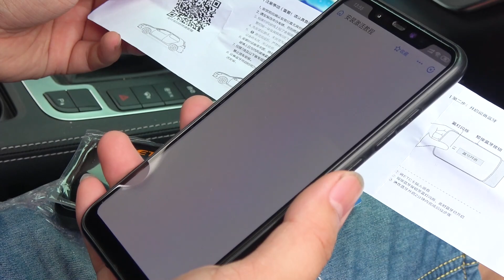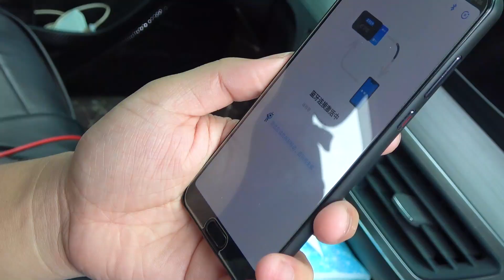【鑫哥】国家现在推广高速神器，小哥体验后直夸好，你申请了吗 ｜Eng Sub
改變視角，帶你走進不一樣的神秘侗鄉！原創生活視頻拍攝與制作。 本频道内容旨在分享日常生活，绝对没有动物虐待的情况。